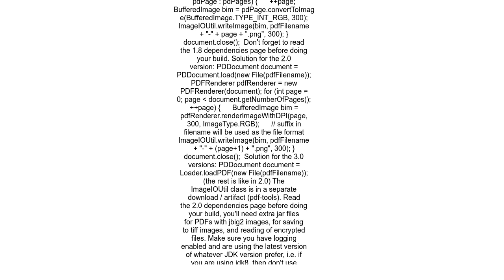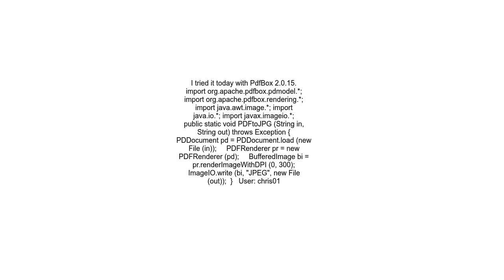Convert PDF files to images with PDFBox